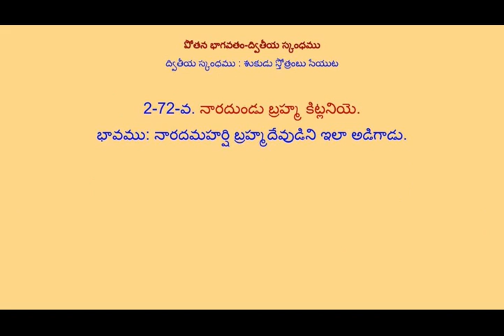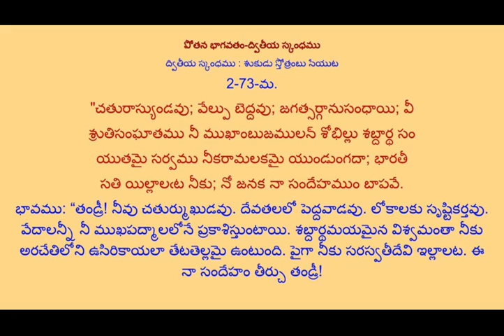2P-2-57-73-పోతన భాగవతం__ద్వితీయ స్కంధము-శుకుడు స్తోత్రంబు సేయుట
Credits:
ఊలపల్లి సాంబశివరావు, బెంగళూరు, భారత దేశము.
పద్య పరిమళం, KONDAL REDDY, DIRECTOR OF VAGDEVI JR COLLEGE DUBBAK
పద్యపఠనం:పాతూరి కొండల్ రెడ్డి
Prose, rendered by: Micro Soft Onenote-Text to Speech Software.
Audio recording and processing by Audacity, from various sources available in youtube
Video produced by Thyagarajulu Kanchi, using
All these Videos are uploaded and published by Thyagarajulu Kanchi.
Up-loaded on 30th June 2022, North Carolina, USA.